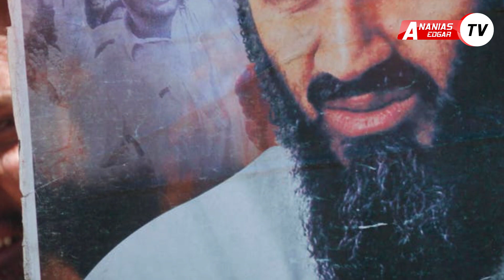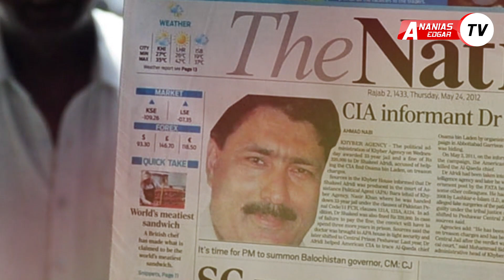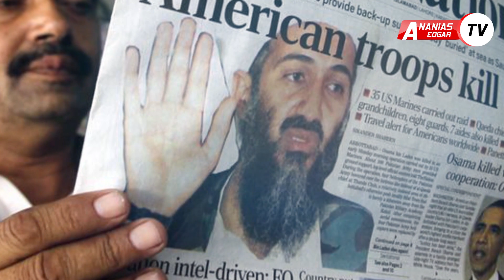KISA CHA DAKTARI HUYU NI AIBU KWA PAKISTAN!